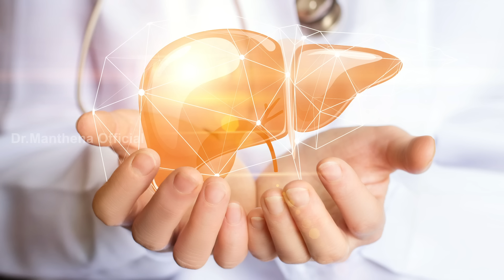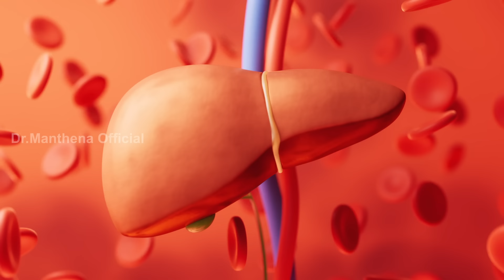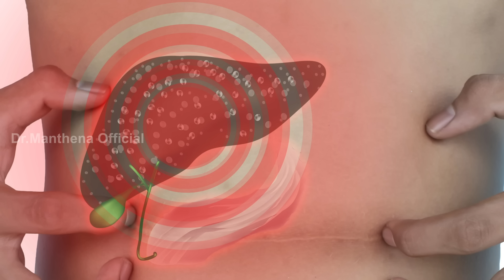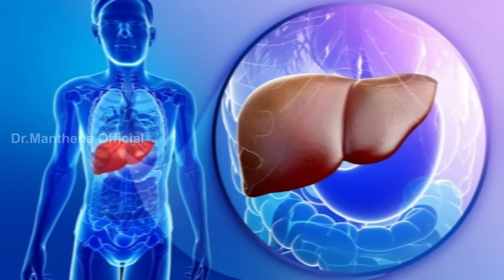మీ లివర్ ని ఇలా క్లీన్ చేసుకోండి | Fatty Liver | Liver Cleansing Tips | Dr. Manthena Official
లివర్ ని శుభ్రంగా ఇలా క్లీన్ చేసుకోండి | Fatty Liver | Liver Damage | Dr. Manthena's Health Tips